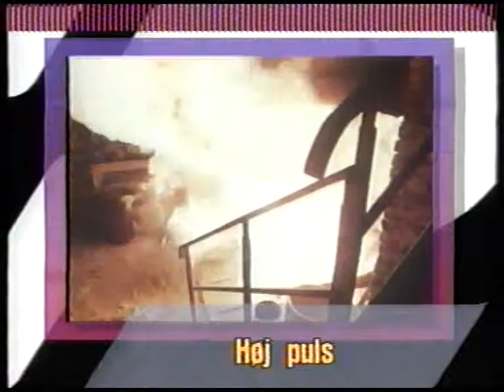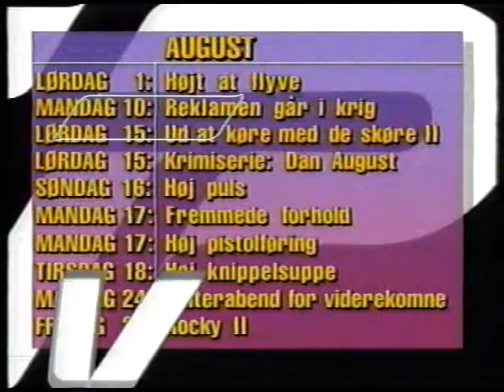TV2 filmoversigt fra engang i 1990erne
Fra de mere simple tider. Denne filmoversigt indeholder semi-trailere for:

* Højt at Flyve.

* Reklamen går i krig.

* Ud at køre med de skøre II.

* Dan August.

* Høj Puls.

* Fremmede Forhold.

* Høj Pistolføring.

* Høj knippelsuppe.

* Polterabend for viderekomne.

* Rocky II.